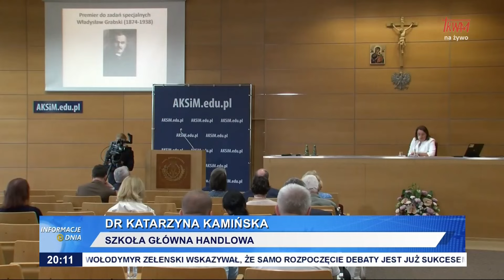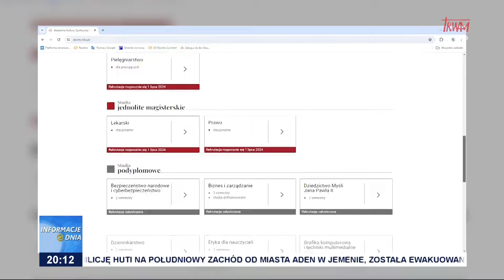Suwerenność monetarna Polski